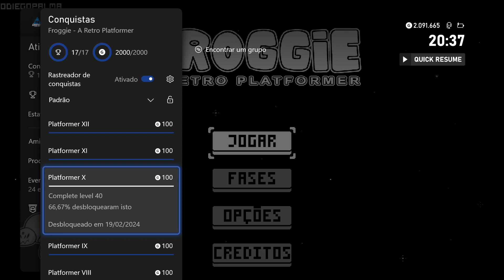FIZ 1000G, E DAÍ? - FROGGIE: A RETRO PLATFORMER - XBOX SERIES S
Jogador e fã da marca Xbox. Nos meus canais eu mostro minhas jogatinas em busca de Gamerscore e de jogos que quase ninguém conhece.

Contribuições ao canal podem ser feitas através dos links no PicPay e

Aproveite a já pede o seu pra dar aquele LEVEL UP na sua gameplay!
Use o Cupom odiegopalma-10